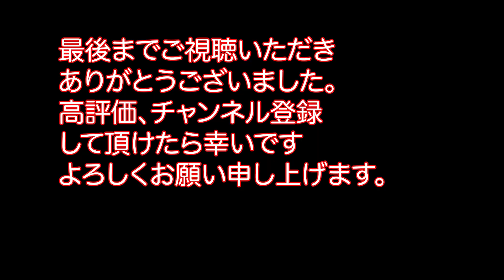ロワベリセカンド曲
今日のあさひかわアモールイベント沢山のイベントご来店、本当にありがとうございます、ファンの皆さん並びに関係者に皆様の暖かさに触れることができて感激しております、今後もよろしくお願いいたします